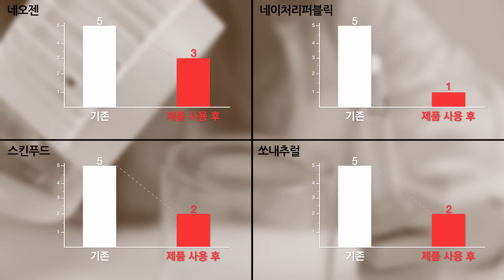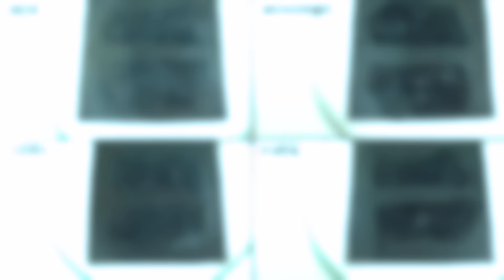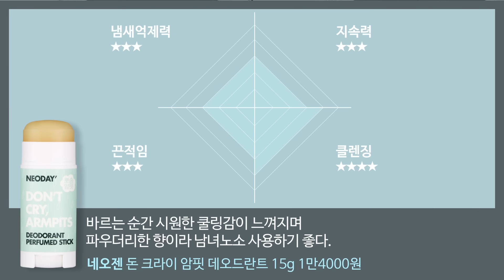[7월호 동영상 실험실] 최강 데오드란트 실험실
네오젠 돈 크라이 암핏 데오드란트 15g 1만4000원.
바르는 순간 시원한 쿨링감이 느껴지며 파우더리한 향이라 남녀노소 사용하기 좋다.
냄새억제력 ★★★
지속력 ★★★
끈적임 ★★★
클렌징 ★★★★

네이처리퍼블릭 프레시 데오드란트 스틱 플로랄 45g 7700원.
목화씨에서 추출한 파우더 성분이 땀과 피지를 효과적으로 흡수해 겨드랑이를 보송하게 유지한다.
냄새억제력 ★★★★★ No.1
지속력 ★★★★
끈적임 ★★★★
클렌징 ★★★★★ No.1

스킨푸드 민트 스파클링 데오 스틱 40g 8000원.
시트러스 민트향이 불쾌한 냄새를 막아주고 겨드랑이가 하루 종일 산뜻하게 유지된다.
냄새억제력 ★★★★
지속력 ★★★★★ No.1
끈적임 ★★★
클렌징 ★★★

쏘내추럴 쇼-업 데오드란트 스틱 40g 1만2000원.
주름에 끼거나 끈적이지 않고 민트 에센셜 오일 성분이 들어있어 바르는 즉시 상쾌함이 느껴진다.
냄새억제력 ★★★★
지속력 ★★★★
끈적임 ★★★★★ No.1
클렌징 ★★★★